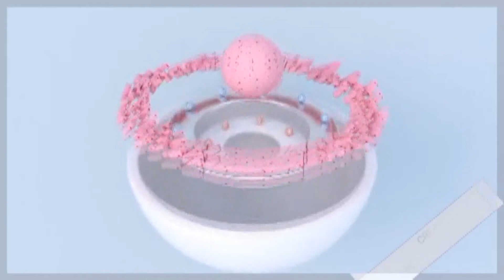Heer Ranjha topic | Waris Shah Comnt on Heer | Andaz e Bayan with Prof,Masood-ur-Rehman | Humtez tv